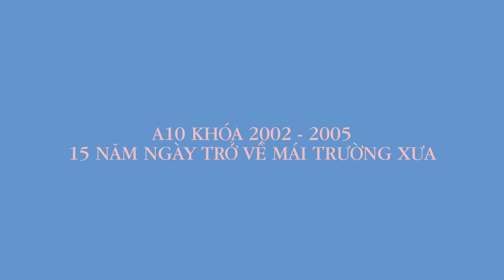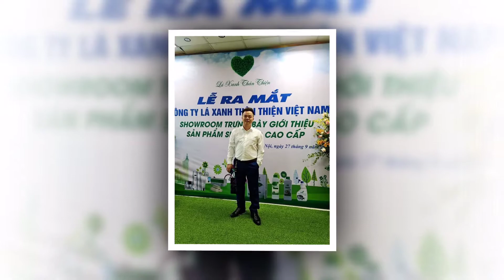LỚP A10 KHÓA 2002 - 2005 - THPT THUẬN THÀNH 1 SỬA